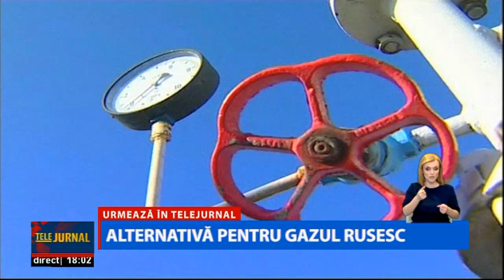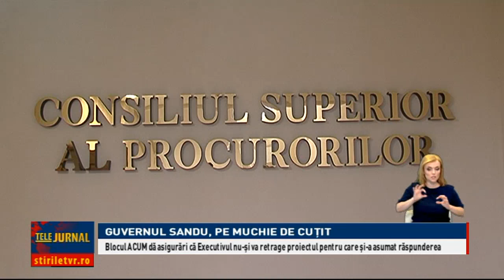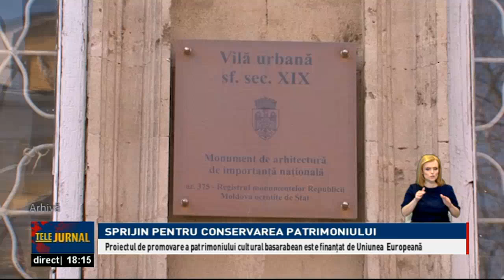Telejurnal de weekend/ 09.11.2019